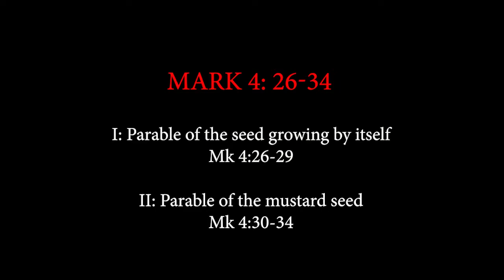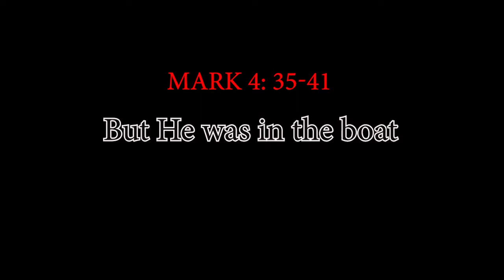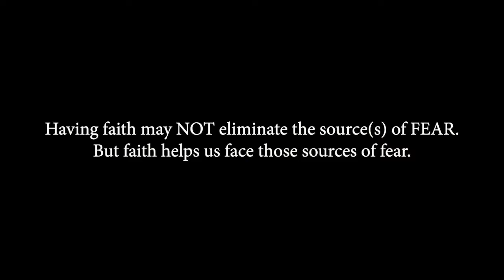Dealing with Fear in Our Lives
Fear is real and present with all people. Dealing with the reality of Fear in Our Lives is a homily given on the Twelfth Sunday in Ordinary Time Year B. We seek to overcome fear and anxiety, but through the one who has power over all sources of fears. And he is God.